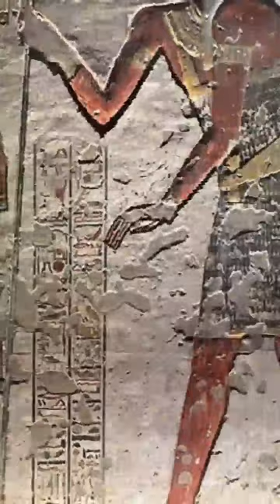Unveiling King Merneptah's Tomb : Secrets of Ancient Egypt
Discover the hidden wonders of King Merneptah's tomb, also known as KV8, in this captivating exploration of ancient Egypt. Immerse yourself in the rich history and intricate artwork as we journey through the Valley of the Kings. Uncover the enigmatic stories carved into the walls and witness the grandeur of the burial chamber. Join us on this unforgettable adventure as we delve into the mysteries and significance of King Merneptah's tomb.